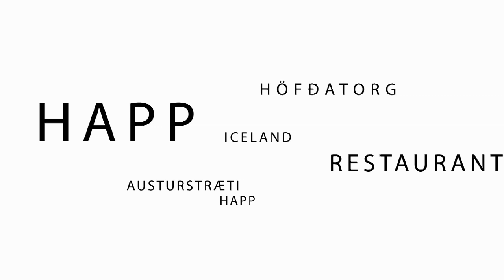HAPP RESTAURANT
HAPP AUSTURSTRÆTI AND IN HÖFÐATORG